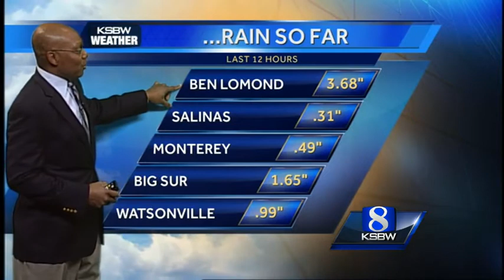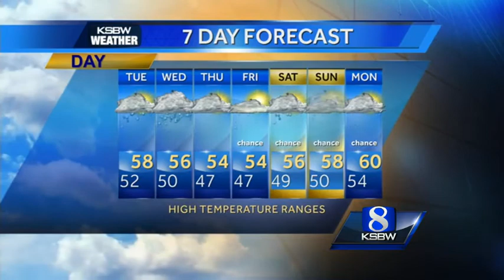How much rain fell on the Central Coast?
Meteorologist Art Jarrett has your El Nino storm forecast and rain totals.